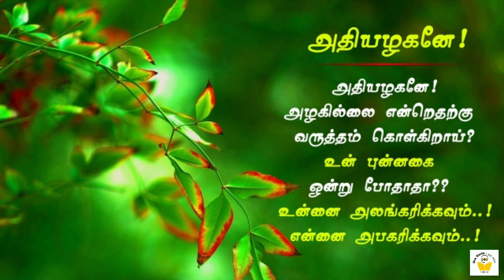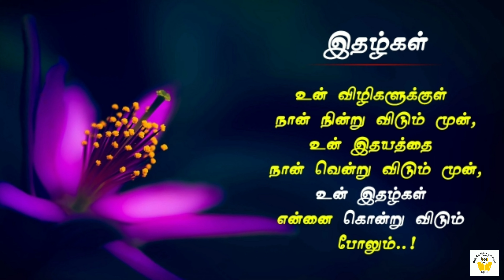Kutti Kutti Kadhal Kavithaigal tamil I Love kavithai | I கவிதைகள்|New Kadhal Kavithai voice over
Kutti Kutti Kadhal Kavithaigal tamil I Love kavithai | கவிதைகள் | New Kadhal Kavithai voice over I Love poem | Nivetha Subramaniyam | நிவேதா சுப்பிரமணியம் I Kathal Kavithai

In this channel you can watch Story telling videos and Poem reading videos in tamil.
New Kadhal Kavithaigal tamil
Tamil Kavithai Kadhal
Thanimai kavithai in tamil
Sad new kavithai tamil
and Sweet Kavithai Tamil
Love kavithai tamil
Natpu kavithai tamil
Friendship kavithai tamill new
New sad love poem tamil
Best kavithaigal in tamil
Sad feeling kavithaigal new tamil
Lonely kadhal kavithai tamil
New Thanimai kavithai tamil
Best tanimai kavithai
New life kavithai tamil
Valkai kavithai tamil
Vaazhkai kavithai tamil
Feeling sad kavithai tamil
Natpu pirivu kavithai sad tamil
lonely sad kavithai tamil
Life thanimai kavithaigal
Wife love kavithai
Romantic love life kavithai tamil
Kadhal pirivu kavithai
Oneside love kavithaigal
New one side kadhal kavithaigal
Feeling kavithai tamil
Sweet Kadhal Kavithai tamil text
love feeling kavithai tamil
love kadhal kavithai tamil lyrics
Sweet Kadhal Kavithai Tamil
Tamil Feeling kadhal sad Kavithai Words
Tamil Kavithaigal sms kadhal sad
kadhal sad kavithai tamil love
Kadhal kavithai new
Kadhal tholvi Kavithaigal tamil
Kadhal kavithai in tamil
Love kadhal sad feeling kavithai tamil lyrics
Happy Kadhal kavithai tamil
'Romantic kadhal kavithai
New Love feeling kavithai poem
Happy poem tamil short
New kadhal tholvi kavithai
New romantic kavithaigal
Feeling sad love new
New feeling kavithai kadhal tamil
Sweet kavithai new
Sad feeling kavithai tamil
Kathal kavithaigal short and sweet
Feeling Kadhal Kavithai
iravu kadhal kavithai tamil
Sollatha kadhal kavithai in tamil
Mudhal kadhal kavithai tamil
Feeling Kadhal Kavithai
Kadhal Kavithai wiki
Kaadhal Kavithai
Kaadhal Kavithai
Kavithai for friends in tamil
Best Kadhal Kavithaigal in Tamil
Tamil Kavithaigal
valentine's day tamil kavithai
காதல் தோல்வி கவிதைகள்
காதல் உணர்வு கவிதை
தமிழ் காதல் கவிதைகள் sms
காதல் கவிதைகள்
Best new collections of Sad Kavithaigal in Tamil
Tamil Anbu Kavithai
Love கவிதை
Kathal Kavithaigal love pirivu
Tamil Love SMS
New Sad Kavithai in Tamil
Tamil Kavithaigal About Life
Tamil Kavithaigal Lyrics
Thanimai kavithai in tamil lyrics
Sweet kadhal kavithai tamil lyrics
One side love kavithai Tamil lyrics
அழகான காதல் கவிதைகள்
Cute Love Quotes in Tamil
இனிய காதல் கவிதைகள்
காதல் அழகு கவிதைகள்
இதயம் தொட்ட காதல் கவிதைகள்
சிறந்த காதல் கவிதைகள்
காத்திருக்கும் காதல் கவிதைகள்
ஒரு தலை காதல் கவிதைகள்
தென்றல் காதல் கவிதை
Vairamuthu Kavithaigal in tamil
Poem in tamil
tamil kavithaigal
Kadhal kavithaigal,
girls love failure poems in tamil
Boys love failure poems tamil
sad kavithaigal
loneliness poems tamil
Kathal kavithaigal
kavithaigal kadhal tholvi
Kathal tholvi kavithaigal tamil
காதல் கவிதைகள்
தமிழ் கவிதைகள்
thabu sankar kavithaigal
Thapoo sankar kavithaigal
தபூ சங்கர் கவிதைகள்
தேவதைகளின் தேவதை
Devathaigalin devathai kavithai
Kavithai tamil
Love tamil sad
Tamil audio book
Sujatha sirukathai
best short stories in tamil
Ponniyin selvan
Tamil audio story
stories in tamil
Sellammal sirukathaikal
Sirukathai tamil
kids story tamil
Novels in audio book
Tamil novels in audio
Arisi sirukathai
Science fiction facts
audio books
சிறுகதை தமிழ்
செல்லம்மாள் சிறுகதை புதுமைப்பித்தன்
சுஜாதா சிறுகதை
வரலாற்று நாவல் தமிழ்
பொன்னியின் செல்வன் நாவல்
அறிவியல் உண்மைகள்
Ponniyin selvan novel
Ponniyin selvan audio book
Tamil Novels
Love Kavithai
Romantic kavithai in tamil
whatsapp status love kavithai
Love poem in tamil
Kadhall kavithaigal in tamiil
Sirukathai tamil
Sujatha story in tamil
Sujatha sirukathai tamil
Jeyakandhan stories
Kids stories tamil
tamil voice over
Kalki audio books
Kalki books
Jeyamohan stories tamil
Na.Muthukumar kavithaigal tamil
Arivumathi Kavithaigal